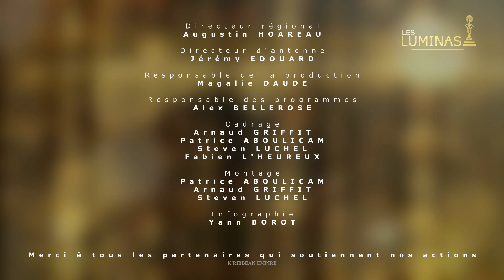Les Luminas 2017 : Action Positive de l'Année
Nominés dans la catégorie "Action Positive de l'année" :
-Laurent Cypria 32 ans (Trois-Ilets) : TEDx Fort-de-France
-Chedi Cadette 30 ans (Fort-de-France) : Association Émergence Foyal
-Paul-Denis SINSEAU 30 ans (Fort-de-France) : Love Challenge